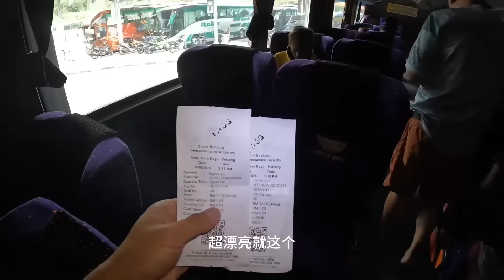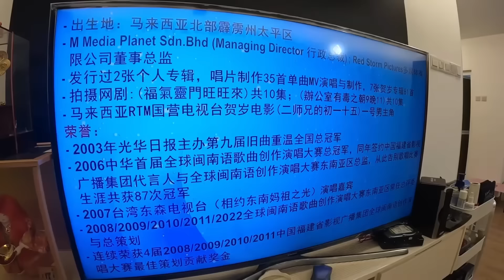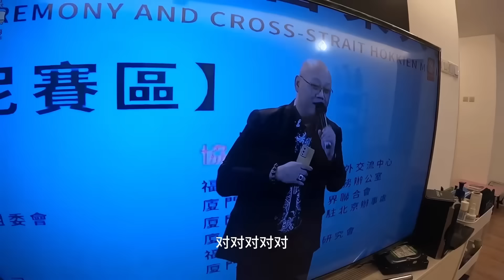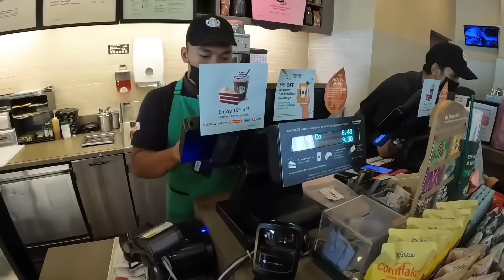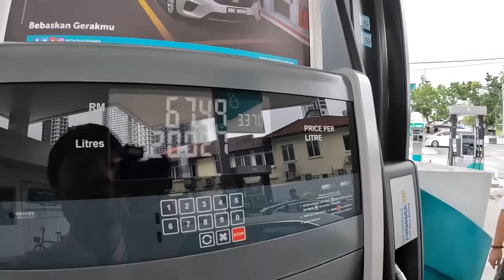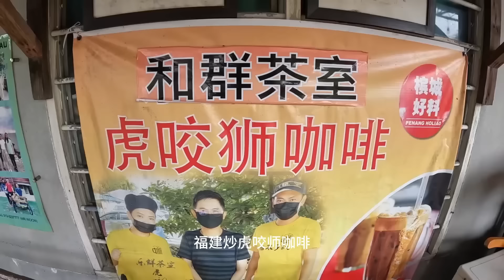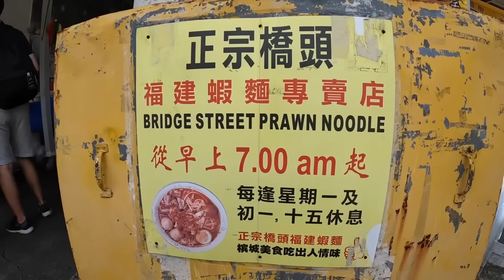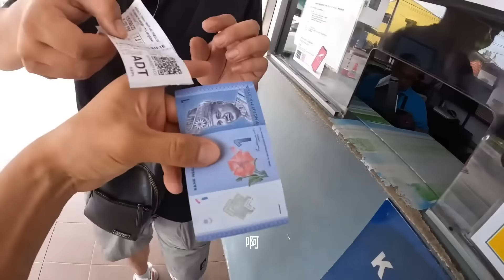再来马来西亚（二）：跟马来西亚铁粉见面啦！吃猫山王榴莲 唱闽南歌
🩴播放列表里有按照旅行國家分類好的往期精彩視頻！ 🩴

更多精彩點進主頁播放列表查看，或者留言給鞋底補檔/整理每周合集哦🫡